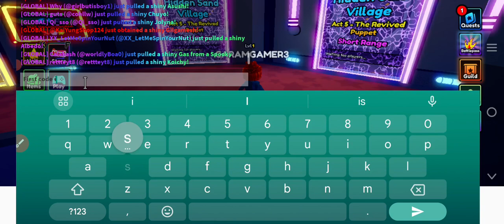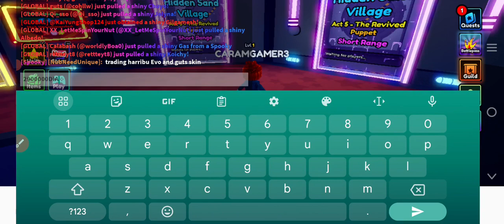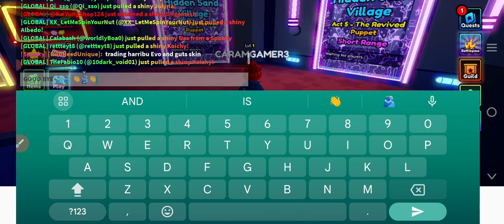💥NEW CODES🌟 ANIME ADVENTURES CODES - ROBLOX ANIME ADVENTURES CODES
"Welcome to Spike Gammer, your ultimate destination for all things Roblox! 🎮✨ Dive into the immersive world of Roblox with us as we bring you exciting gameplay, tutorials, and the latest updates on your favorite Roblox games. Whether you're a seasoned player looking for pro tips or a newcomer eager to explore the vast Roblox universe, our channel has something for everyone. Join our vibrant community of Roblox enthusiasts, where we share game reviews, epic moments, and exclusive insights. 🚀🌟